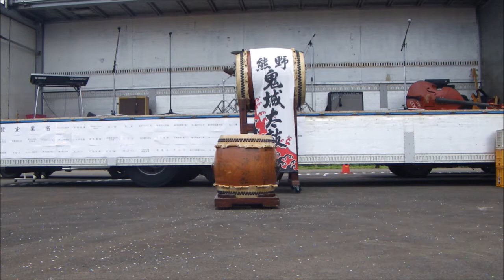第4回ライダースフェスティバルin南紀 熊野鬼城太鼓 『魔見ヶ島』 和太鼓演奏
三重県熊野市金山町で行われている「ライダースフェスティバルin南紀」での熊野鬼城太鼓の演奏

名勝鬼ヶ城に伝わる伝説の鬼と人間の戦いを表現した『魔見ヶ島』を演奏しています
事情によりメンバーの一人が急遽参加できなくなりましたが、当日打ち合わせで何とか演奏できました

会場はバイクの試乗など様々な催しが行われ、東京から参加の人もいるなど、バイク好きの人たちで盛り上がっていました

2016年5月3日、三重県熊野市金山町 ライダースフェスティバルin南紀会場にて

【関連動画】
[2019年]
『第6回ライダースフェスティバルin南紀 熊野鬼城太鼓 『魔見ヶ島』 和太鼓演奏』

[2017年]
『【アクロバット注意！】エクストリームバイクショー（ダーケストコード） 第5回ライダースフェスティバルin南紀　その1』

『【アクロバット注意！】エクストリームバイクショー（ダーケストコード） 第5回ライダースフェスティバルin南紀　その2』

『【タイヤバースト！！！】エクストリームバイクショー（ダーケストコード） 第5回ライダースフェスティバルin南紀　その3』

『第5回ライダースフェスティバルin南紀 熊野鬼城太鼓による和太鼓演奏』